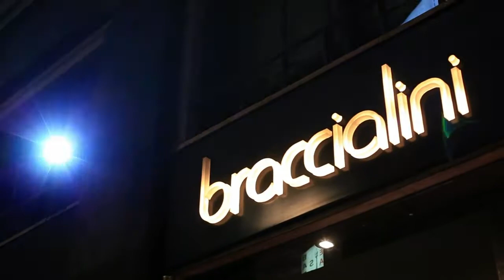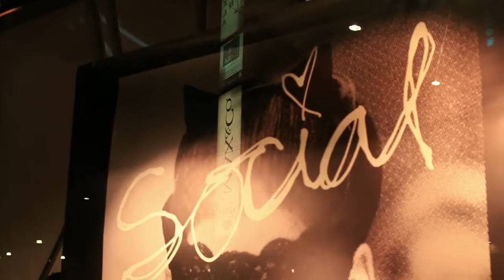Vogue Fashion's Night Out - Video del party Braccialini dedicato a Vogue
Video della party  Vogue Fashion's Night Out tenutasi a Milano il 6 Settembre del 2012, presente anche il brand Braccialini.